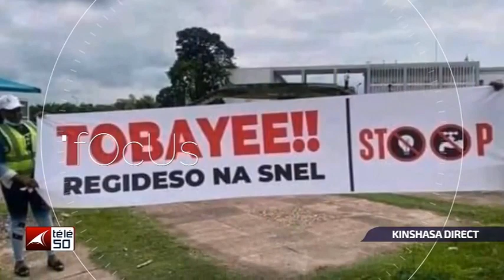DESIGNATION DES ANIMATEURS DE LA CENI ET LA CREDIBILITE DU PROCESSUS...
KINSHASA DIRECT DU JEUDI 02 SEPT, JEAN DAVID KILOLO RECOIT :WILLY BOLIO DEPUTE NATIONAL